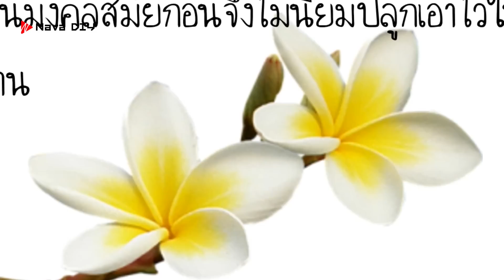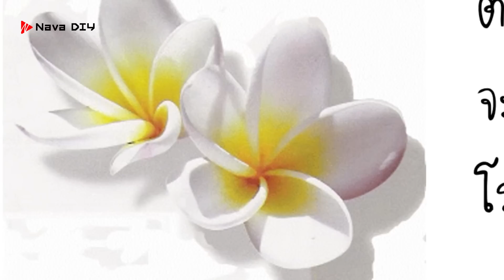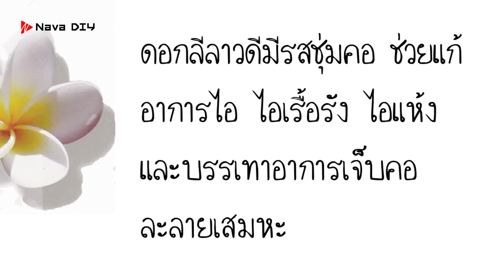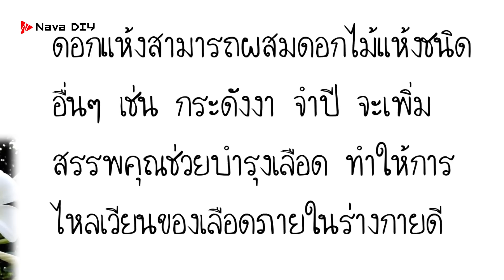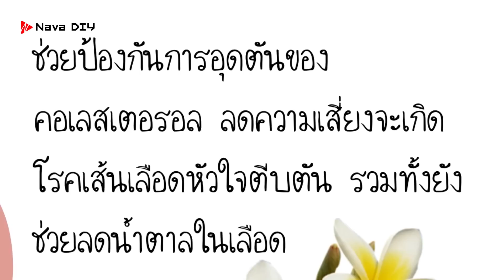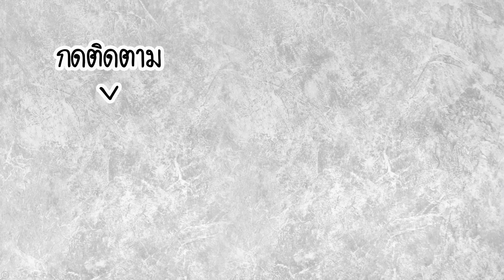ป่วยบ่อยๆ..ดูไว้ "ดอกลีลาวดี" (ลั่นทม) สรรพคุณสุดเจ๋ง ทำให้ร่ายกายดีขึ้นขนาดนี้ | Nava DIY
ป่วยบ่อยๆ..ดูไว้ "ดอกลีลาวดี" (ลั่นทม) สรรพคุณสุดเจ๋ง ทำให้ร่ายกายดีขึ้นขนาดนี้  ต้นลีลาวดีนั้นมีสรรพคุณมากมายที่จะช่วยให้สุขภาพแข็งแรง ป้องกันโรคภัยไข้เจ็บได้ดี ดอกลีลาวดีมีรสชุ่มคอ ช่วยแก้อาการไอ ไอเรื้อรัง ไอแห้ง และบรรเทาอาการเจ็บคอ ละลายเสมหะ